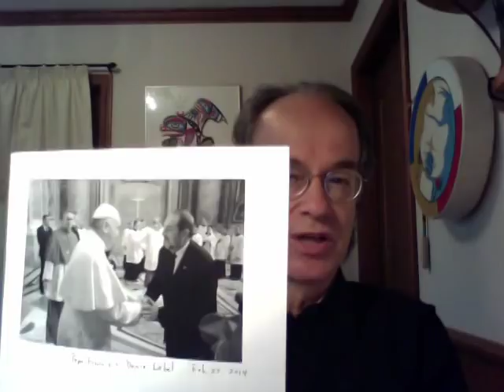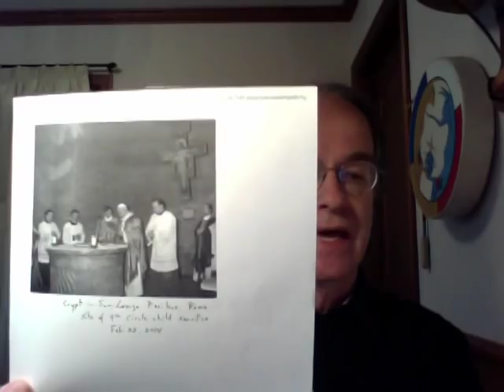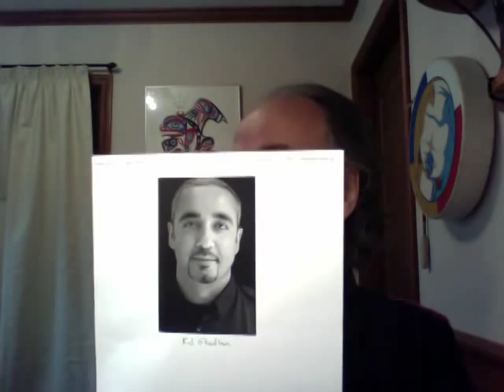Kevin Annett: Canada PM Harper Cabinet Minister Denis Lebel in Ninth Circle child sacrifice in Rome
Kevin Annett: Witnesses identify Canada PM Harper Cabinet Minister Denis Lebel in 2/22/14 Ninth Circle child sacrifice next to Jesuit headquarters in Rome